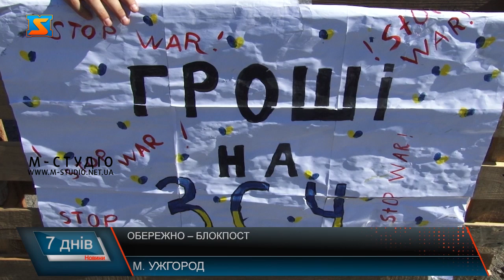Обережно – блокпост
В Ужгороді діти обрганізували блокпост. Щодня чергують на в’їзді і місто. Зупиняють автівки, перевіряють документи у водіїв, а ще збирають кошти для зсу. Буквально за 3 дні юні інспектори зібрали 13 тисяч гривень. Куди витратили зароблене і як на хлопчаків реагують водії. Цей блокпост юні ужгородці обладнали на в’їзді у місто буквально минулого тижня. На місці хлопці щодня. Працюють цілою командою. У кожного свої обов’язки. Ідеєю обладнати блокпост загорівся Денис. Його брат військовий. Хлопчик розповідає, бути осторонь подій, які нині відбуваються в державі просто не зміг. Тож вирішив збирати кошти для ЗСУ саме на дорозі.  Швидко сформував команду однодумців. На дорозі хлопці працюють парами. А от основне завдання Дениса – рахувати гроші. Водії на юних інспекторів реагують по різному. Хто проїжджає їх, а хтось зупиняється, і не одноразово. Поставлене перед собою завдання,  ці юні інспектори, виконують вправно.  Буквально за 3 дні зібрали більше 13 тисяч гривень. Хлопці довго думали, куди віддати кошти. Вирішили пожертвувати їх, для покупки ось цього авто для військових. Андрій Любка, відомий Український письменник з часу війни волонтерить. Займається покупкою позашляховиків для ЗСУ. Зміг придбати вже понад 30 машин. Каже особливо тішиться, коли до благодійності долучаються діти. І таких чимало. Впевнено можна сказати, що з такими дітьми – Україна не пропаде. Самі ж діти, щиро вірять у світлу, швидку перемогу.